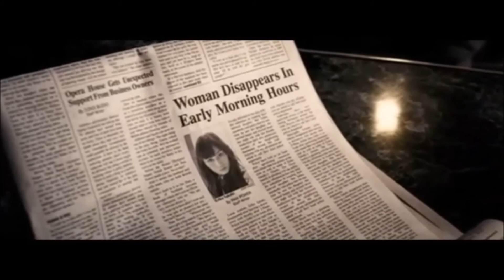The Midnight Meat Train - Nighttrains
A music video for midnight meat train. Music is from Habstrakt - Nighttrains. Enjoy ;)